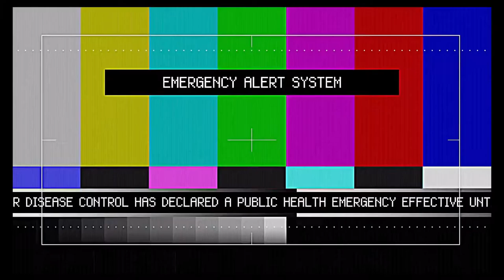The Division Decouverte | PC/FR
Découvrons ensemble dans cette vidéo The Division
Ferez-vous partie de la division ?
- Partagez, commentez : @Cl0ne__
- Si vous souhaitez me soutenir c'est possible avec Tipeee
Essayer vous à Gamoniac le principe est simple :
Le principe de Gamoniac : un système d'échanges de jeux vidéo. Tu reçois le jeu chez toi par La Poste, tu y joues autant que tu le veux et une fois fini, tu nous le renvoies avec notre enveloppe de retour pour qu'on te l'échange contre un nouveau jeu.

Achetez vos jeux moins chere en partenaria avec Instant Gaming Un petit clic ici lors de l'achat de vos jeux vidéo me permet de vous proposez d'autres jeu
Merci ;)